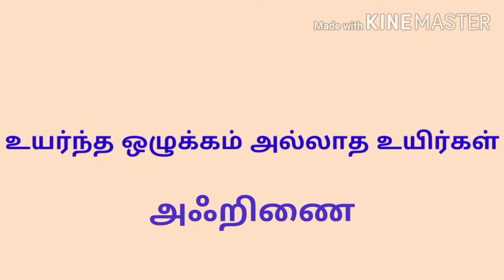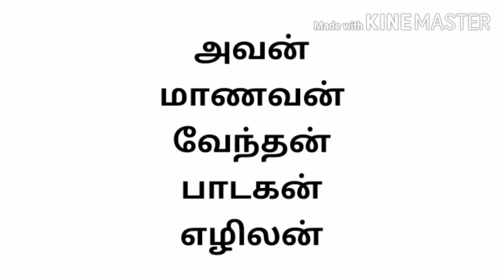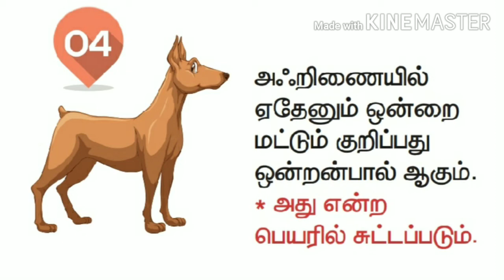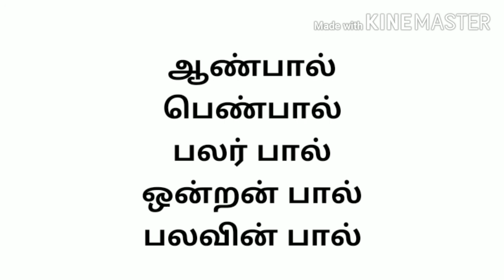வகுப்பு 4 - இலக்கணம் - பால்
வகுப்பு 4 - தமிழ் - பருவம் 1 - இலக்கணம் - பால்